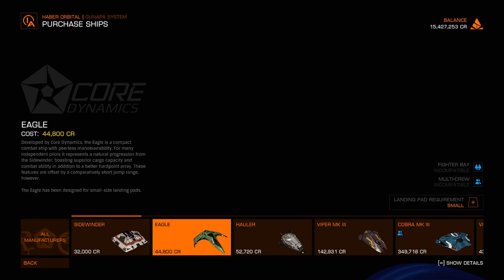Elite Dangerous + ODISSEY - Ascendancy - 2024-11-01/06-24-17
With the release of ASCENDANCY update, I jumped on the ODISSEY DLC rebate.
First time playing it.

Flying **chill** in my "Cobra Mk 3".

"I aaaam the gaaaalaaaaactic postmaaaaan" (singing wrong)